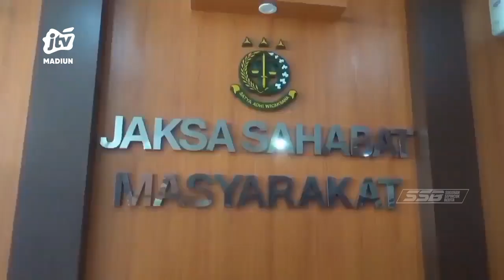KAB MADIUN - Tersandung Kasus Narkotika, KAJARI KAB Madiun Dicopot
Kepala kejaksaan negeri kabupaten Madiun andi irfan syafrudin dicopot dari jabatanya. Pencopotan jabatan tersebut karena andi terindikasi positif narkotika dari hasil pemeriksaan tes urine yang dilakukam oleh KEJATI Jatim..
Office : jl. Sarimulya no 47 Rejomulyo, Kartoharjo, Kota Madiun